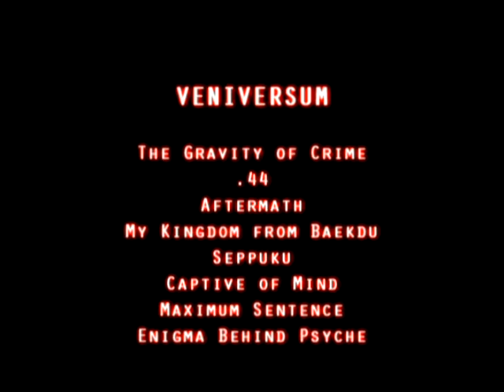De Lirium's Order Veniversum demo sampler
De Lirium's Order is releasing a new album "Singularity" via Inverse Records, out on 26 April 2019.

These versions contain:
- Demo machine drums
- Guitars ready for album (not demo)
- Some clean vocals by E. Silvennoinen (clean)
- Some growl vocals performed by undersigned

During the studio session in June we'll add real drums (good luck Ukri!), Olli's vocals, some synth & effects, and of course re-amp the guitars with best possible gear. The album should be out in Fall 2011!

-Juha